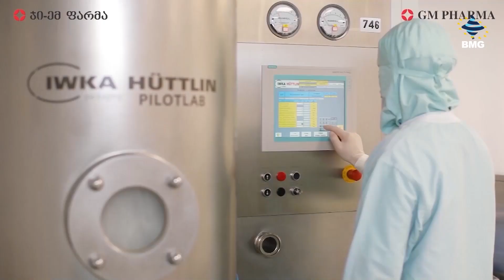Weekly Business News & Outlook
🔹We Are Interested In Samegrelo And Kakheti Regions - "Rooms Hotel";
🔹"Tbilisi Mall“ Will Be Renovated;
🔹Wedding Service Center "DRESSCODE" Is Expanding;
🔹A New Wine Salon "Victory" Was Opened In Tbilisi;
🔹5 Georgian Brands Participated In The Children's Clothing Exhibition “Playtime Paris”;
🔹"Qamo Winery" Starts Working On The Exports;
🔹"Panorama Lelubani" Plans To Add A New Cottage This Year;
🔹“Vellino's “ New Tasting And Restaurant Space To Host Visitors From 2025;

➡️Natia Taktakishvili - BMG Reporter;